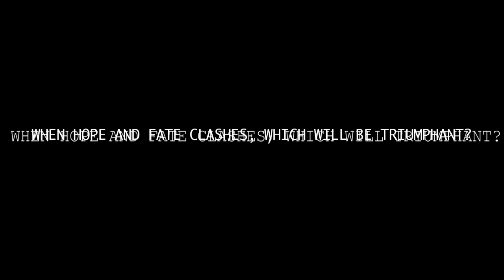TRAILERS: Away Horror Trailer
Horror Trailer for the movie 'Away'

Produced by OCR Level 2 Media Students as part of their Horror Trailer Project; Shyam, Brandon & Hussein.